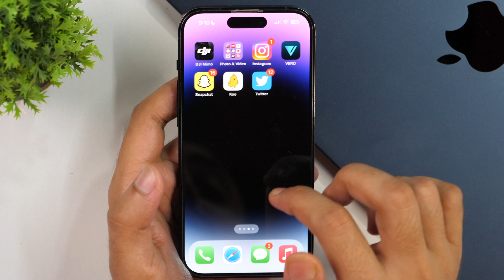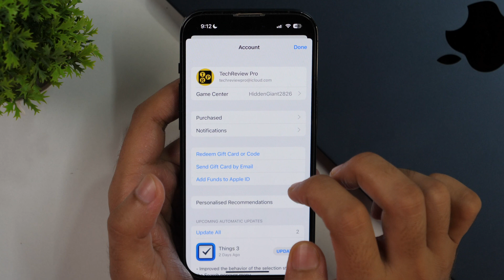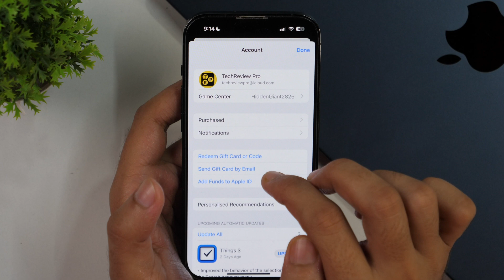How to Find, View, or Re-Download Deleted Purchased Apps Hidden on iPhone? (Redownload Hidden Apps)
Want to Re-Download Deleted Apps Hidden on your iPhone? Re-downloading deleted iPhone apps hidden on iPhone or iPad is easy. Here is How to Find and View All The Apps You Have Ever Downloaded on iPhone or Redownload Purchased Apps on iPhone? Learn how you can find hidden apps and redownload purchased apps on your iPhone or iPad.

Once you learn how to download hidden apps on your iPhone, you'll be able to find and view hidden apps that are deleted on your iPhone or iPad, and then quickly and easily re-download the deleted purchased apps on your iPhone easily.

I have already shown How to Create Apple ID for FREE on iPhone without a Credit Card? - ✅New Apple ID Method ✅

How to Find Your Apple ID on iPhone 14 Pro, iPhone 14, or any Other iPhone or iPad? (Quick & Easy)

How to Remove Credit Cards, Debit Cards, UPI, and Other Payment Methods from Apple ID on iPhone?

How to Find Apple ID on Your iPhone? 3 Working ✅ Methods to Find Apple ID on iPhone and iPad

How to Add Funds to Apple ID on iPhone and iPad? Add App Store Funds or Redeem App Store Gift Code

How to Fix Verification Required Error on iPhone and Solve Verification Issues in the App Store?

How to Get a Refund for Any App Store Purchase on Any iPhone? App Store Refund *Latest Trick* ✅ ✅

Learn how to Cancel your Apple Music Subscription on iPhone and iPad so that you may cancel Apple Music before the trial ends

How to Create Apple ID for FREE on iPhone without a Credit Card? - ✅New Apple ID Method ✅

Also, watch:

iPhone 14 Unboxing! iPhone 14 Blue Unboxing and First Impression of iPhone 14 in Blue Colour

Privacy Policy and Legal Disclosure:

👉TechReviewPro participates in the Amazon Services LLC Associates Program, as well as some other affiliate advertising programs designed to provide a means for sites to earn advertising fees by advertising and linking to amazon.com. Also, this video contains other affiliate links and product recommendations.
But our recommendation is always based on the merit of the products and not influenced by other factors. This supports us financially to purchase better gadgets and gear, which is why we can bring more free information in the form of high-quality exclusive videos for you. Thank you! Disclosure